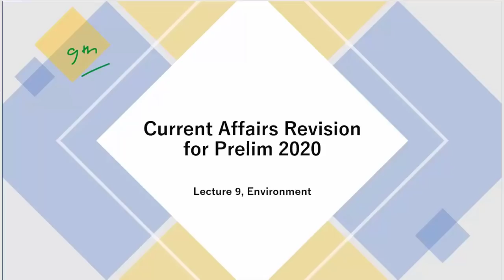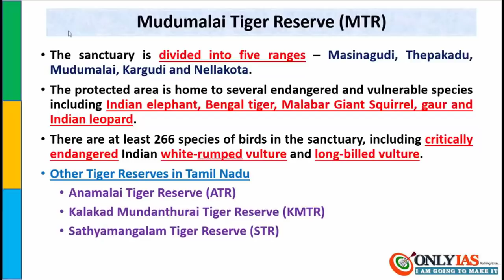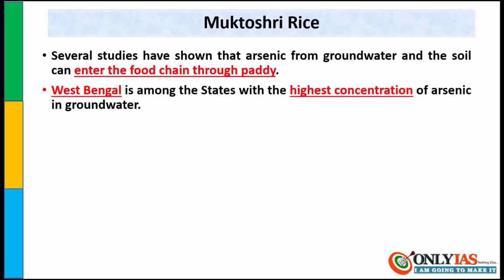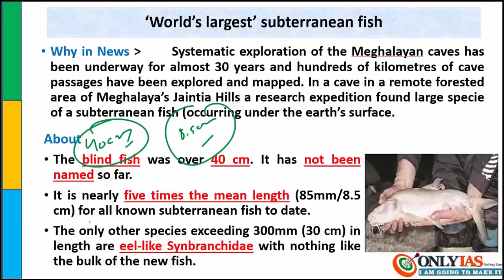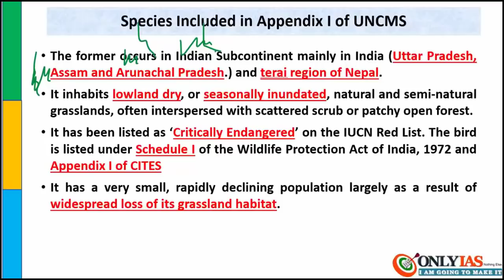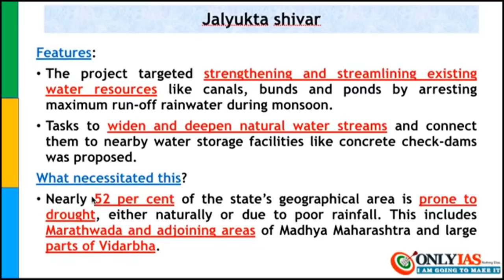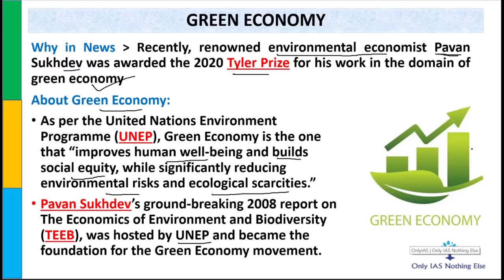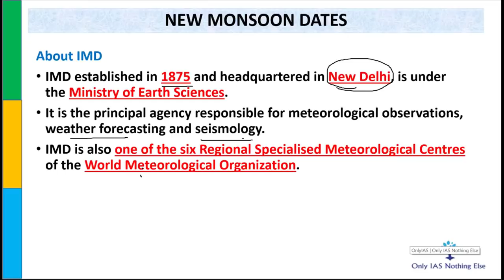Mission 2020: Lecture 9 Environment | Current Affairs Revision for Prelim 2020 UPSC/CSE/IAS